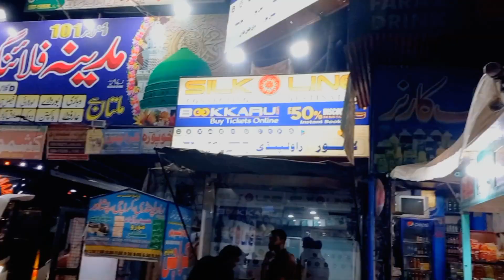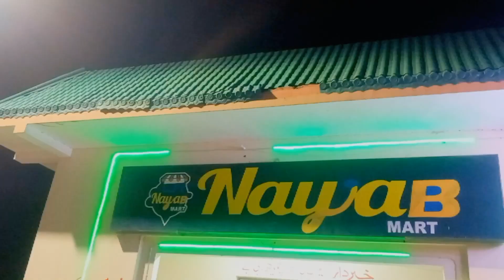Dil Nahi Ha Jany Ka 🥺🥺 | Saraiki Dhakkan 2